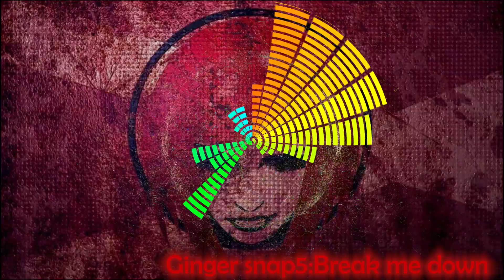Ginger Snap5 - Break Me Down (from album Snapped By You.2013)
VFX CGI  и монтаж  dogadkov_semen